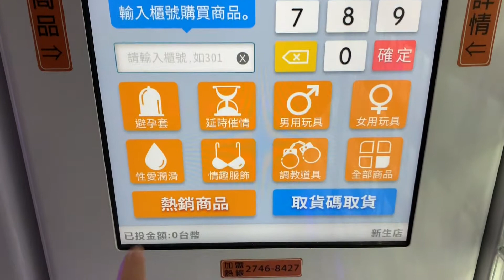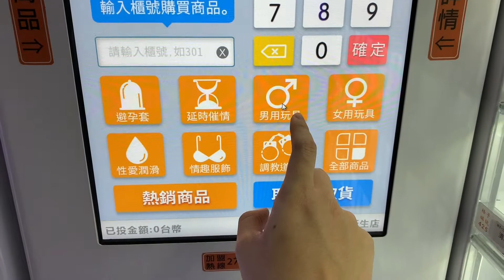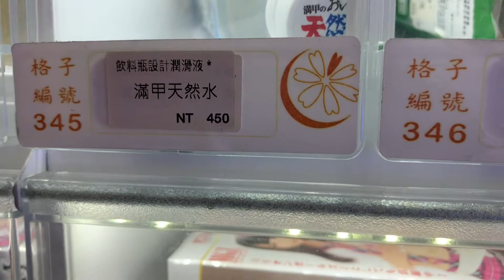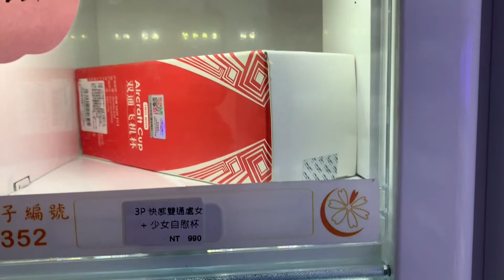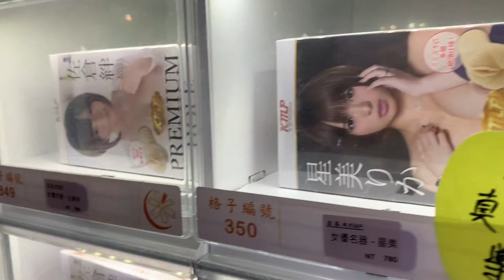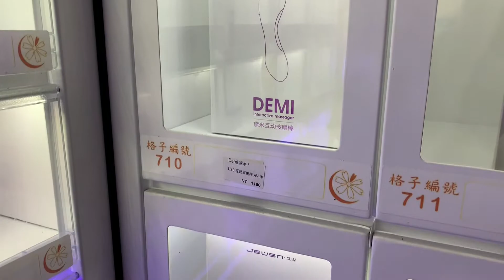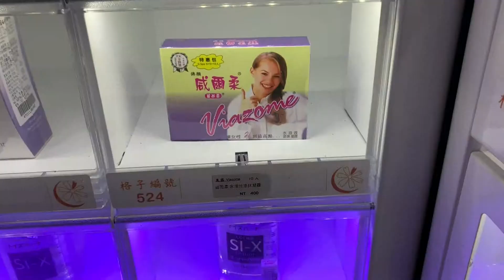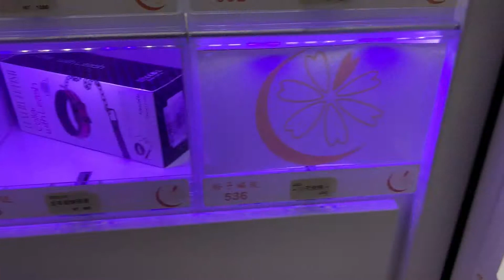KEVIN'S TAIWAN VLOG 3: adult shop adventures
THIS IS A FAMILY FRIENDLY CHRISTIAN MINECRAFT SERVER